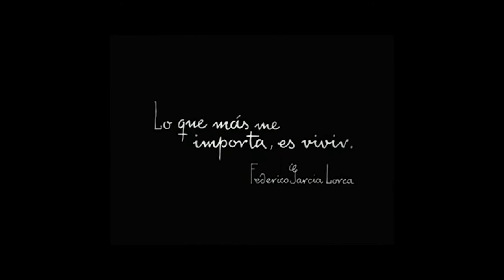Conclusiones de la búsqueda de los restos de Lorca en Alfacam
Tras un mes de búsqueda, 17.000 euros invertidos y casi  5 mil metros de tierra removidos el equipo de investigadores liderados por Miguel Caballero y Francisco Javier Navarro presentaron el resultado de la búsqueda de los restos de Federico García Lorca, Dióscoro Galindo y los banderilleros Joaquín Arcollas y Francisco Galadí.